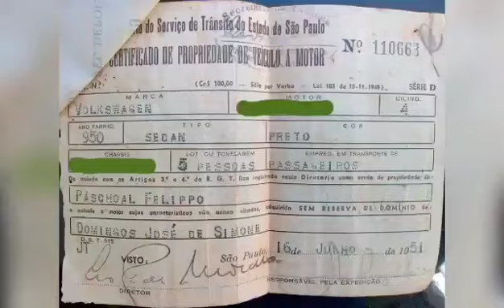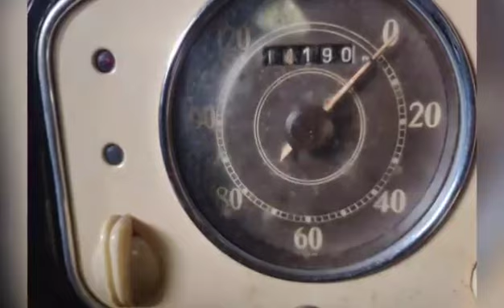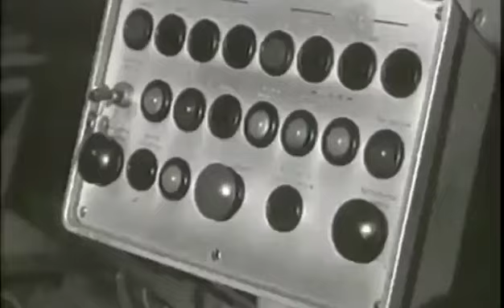Tributo ao Fusca - o carro da família brasileira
O carro que ensinou o brasileiro a guiar, carro da família de gerações de brasileiros, o mais famoso da história. Esta é nossa homenagem ao querido